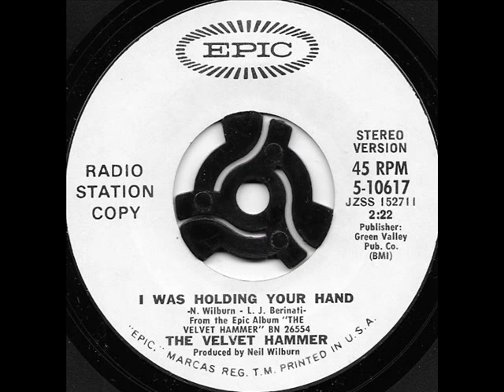I was holding your hand / The Velvet Hammer.